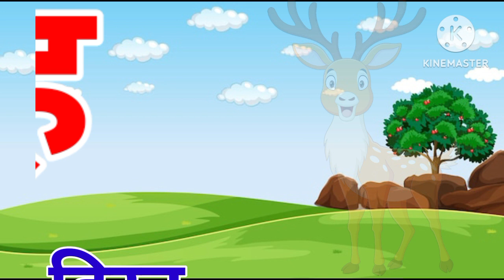अ से अनार, आ से आम, हिंदी वर्णमाला, अआइईउऊ,क से कबूतर,a se anar,aa se aam, हिंदीस्वरब्यंजन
Hindi Varnmala
Nursery rhymes
हिंदी वर्णमालागीत
हिंदी स्वरब्यंजन
हिंदी बालगीत
बालगीत